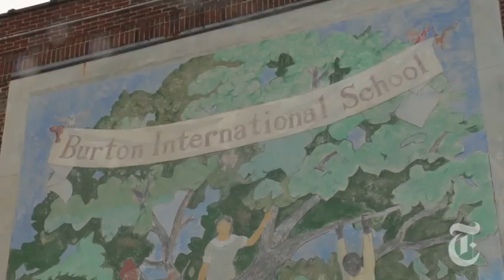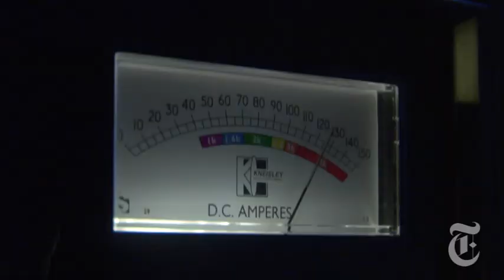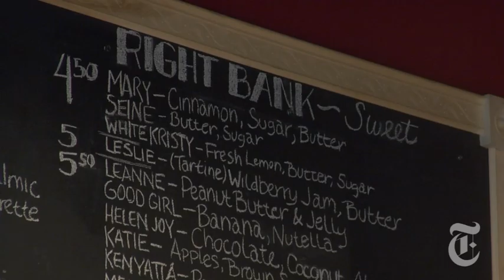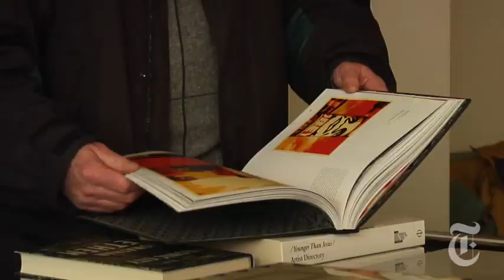National: An Unlikely Business Plan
From movie theaters to restaurants, young entrepreneurs are opening new businesses in Detroit.